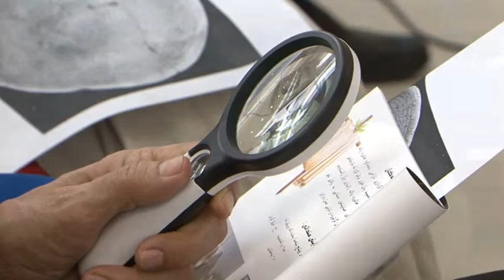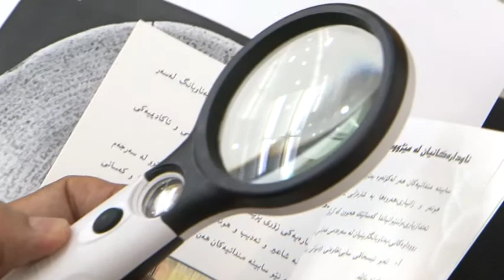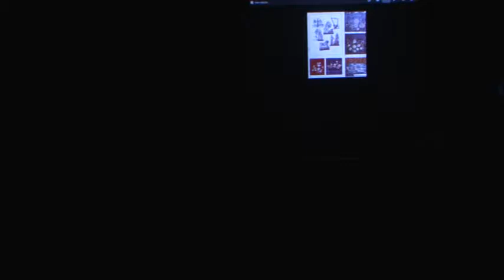Open discussion with the Sabaeans Mandaeans